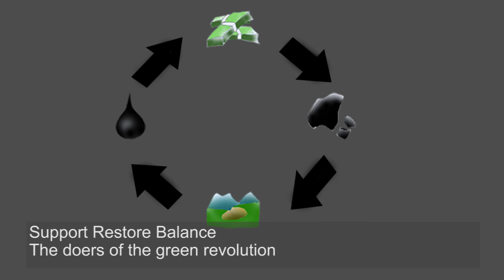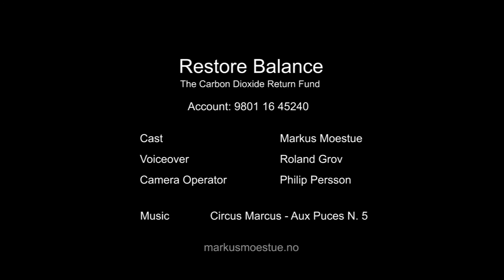Markus Moestue - Restore Balance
The Carbon Dioxide Return Fund